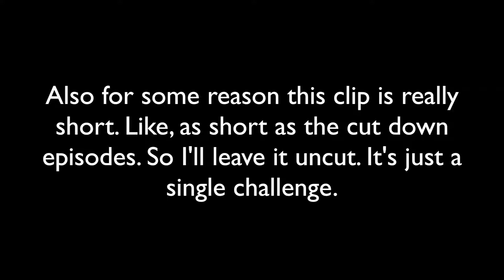RAGE WEEK 2: CS:GO Hydra - Episode 6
Welcome back to Rage Week! After the last Rage Week experiment, we decided to change it up a little.

1: The majority of the Rage Week videos will be prerecorded, CS Hydra episodes.
2: The title is blue.

Finally! The last Rage Week episode! We will be back to 2 videos a week - Fridays, and Wednesdays.

Outro: Signs - Project 46 ft Shantee

Links…

Steam:
UnknownSpiral [legocanmine]

Battle.net:
UnknownSP#1564

UnknownSpiral#1265